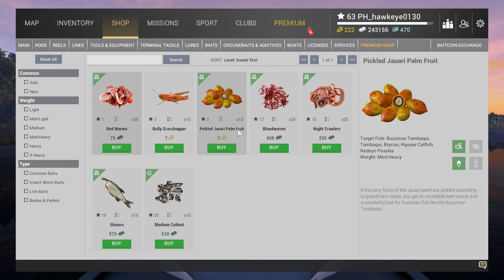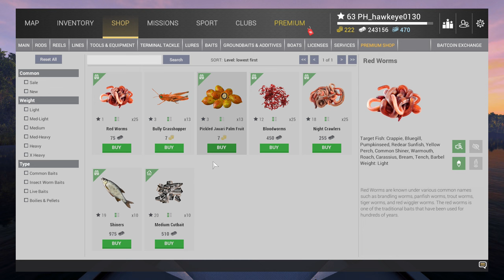Fishing Planet #17 - S8 - Grinding Buzzman Tambaqui & Rowdy Bass for Bait Coins!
*** Saint Patrick's Day Event 2024! ***

The Saint Patrick's Day Event is BACK!

Although I am unable to move any further in the 2024 Saint Patrick's Day Event until I unlock the Amazonian Maze, there is still I lot I can get out of the event!  The biggest thing is the ability to grind the event fish for bait coins!  This event is the best option for players to earn some bait coins outside of completing mission or making micro purchases!

In this episode, I am heading to the Everglades to try my hand at grinding event fish for bait coins as well as attempting  to catch more snakeheads.  Although I am very successful at catching the event fish, Leprechaun Fish and Snakeheads are nowhere to be found.  It appears that although event fish may be caught without any missions, some of the event species are not found at all of the event lakes.  So far, the only lake that has ALL event fish has been Blue Crab Island!.  Despite that fact, I manage to fill my net and use up all of my event fish, while pulling in 80 bait coins in one in-game day!